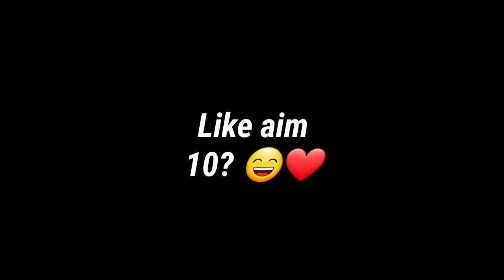Factory King Fist Fight in Mill To || Maroon br.